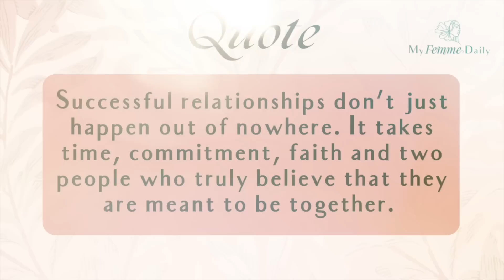Be Feminine In Relationships And Dating | Romance & Femininity ❤️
NEW Online Course 'Connect To Your Feminine Side'

In this video we will look at different ways that will help you to activate your feminine energy while in a relationship and while dating.  Enjoy the video.

Much love,
Urania